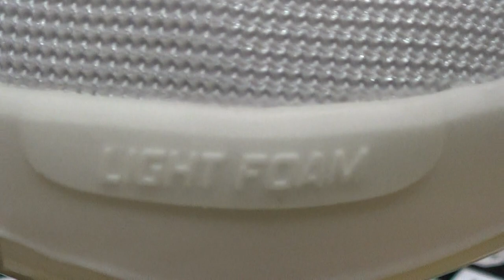Li-ning Sonic 7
Review del Li-ning Sonic 7